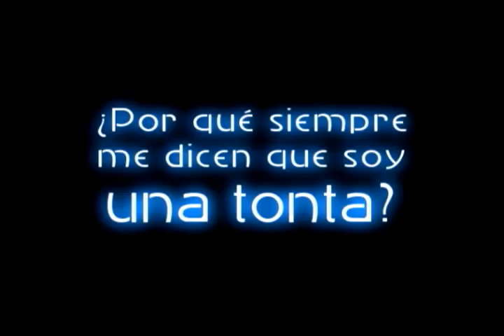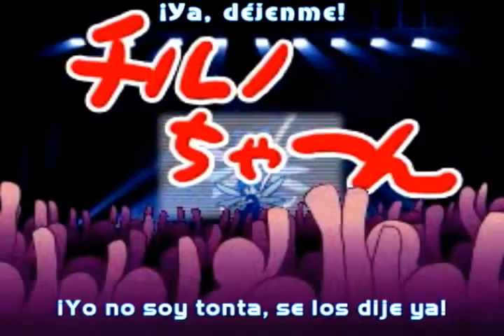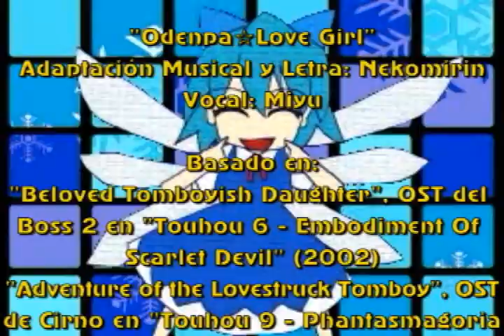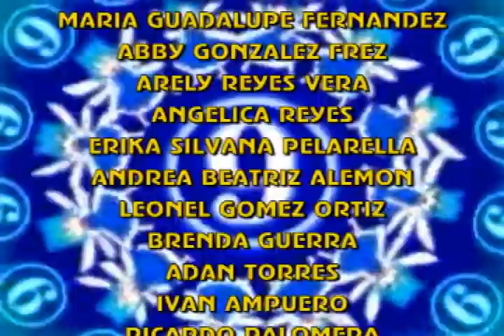Odenpa Love Girl - Fandub Latino (KarlaGreenlow)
Subiendo en Modo-Respuesta una re-edición de fandub...

"Odenpa Love Girl"
Adaptación Musical y Letra: Nekomirin
Vocal: Miyu

Basado en:
- "Beloved Tomboyish Daughter",
OST del Boss Stage 2 en "Touhou 6 - Embodiment of Scarlet Devil"
- "Adventure of the Lovestruck Tomboy",
OST de Cirno en "Touhou 9 - Phantasmagoria of Flower View"

Este fue el primer fandub de Karla Greenlow en "Eternal Fandub Zero". Ella lo llama "Eternal Blizzard Force Zero" porque el nombre es parecido a un tema original de la Utau Namine Ritsu, llamado "Eternal Blizzard Force" (Le encontró un nuevo significado, luego de que Eternal Fandub Zero se llamara así porque su representante es fan de Key/VisualArt's y del videojuego "Eternal Fighter Zero" hecho por Tasogare Frontier)

Continuando con el apartado anterior, es el primer fandub de Karla Greenlow en "Eternal Fandub Zero", y desde ese entonces se transformó en un miembro más de este grupo que crece a pasos agigantados luego de su proceso de Internacionalización.

Ahora, hablando de este fandub... Este fue mi primer "Mash-Up" de un tema ya traducido, en este caso de la letra adaptada por Marineneko de "Odenpa Love Girl". Digo "Mash-Up", porque extendí la versión completa, luego de que Marineneko hiciera sólo la versión corta.
Está bien... Cometí Sacrilegio, pero sólo para demostrar que me he superado a mí mismo, como también hice superar a sí mismo al resto del grupo.

Este tema, Habla precisamente de Cirno, un Hada de Hielo, enemiga en varias entregas de "Touhou", como también protagonista o personaje seleccionable en otras entregas.
Cirno se caracteriza por su escasa inteligencia, por lo que los fans la llaman "Baka" (Tonta), además que ZUN la catalogó como "Nueve Circular", luego de ser la novena de la lista en el catálogo de "Phantasmagoria of Flower View".
Los fans no se quedaron atrás y escogieron a 4 personajes aniñados de las sagas de "Touhou" para acompañarla y formar el "Team Nueve Circular". Ellas son:
- Wriggle Nightbug (La chica tipo insecto nocturno, enemiga en la escena 1 en "Imperishable Night")
- Rumia (Enemiga en la escena 1 en "Embodiment Of Scarlet Devil", caracterizada por sus brazos siempre extendidos hacia los lados al atacar)
- Mystia Lorelei (Enemiga en la escena 2 en "Imperishable Night", del tipo Gorrión Nocturno. Siempre es traumada por el apetito voraz de Yuyuko Saigyouji)
- Daiyousei (Conocida como la amiga y mentora de Cirno, es la sub-enemiga en la escena 2, dentro de "Embodiment Of Scarlet Devil")

Bueno, mucha historia, mejor no cuento lo demás, porque estoy haciendo Spoilers. Mejor disfruten de este tema y apologizamos sobre el audio, ya que en ese entonces los micrófonos colapsaron.

Tema: "Odenpa Love Girl"

Talento Artístico:
Karla Medina "KarlaGreenLow"

Productora Ejecutiva:
Karla Medina "KarlaGreenLow"

Traducción y Adaptación:
Almione Xerios
Marine Fernández S.

Arreglos Adicionales:
Karla Medina "KarlaGreenlow"

Aporte Karaoke:
Almione Xerios